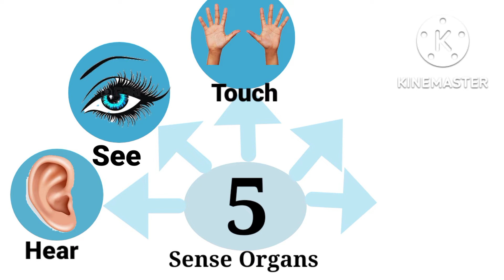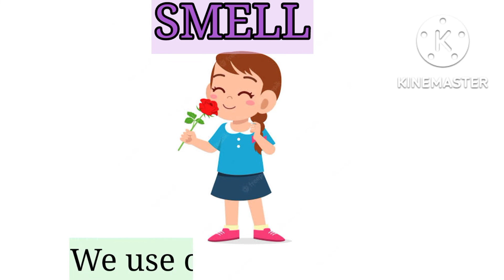Human Sense Organs | 5 Sense Organs Name | Senses Learn for kids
Hello kids,
Human Sense Organs, 5 Sense Organs Name.  We are able to learn, understand and enjoy all things around us because of our sense organs.
The sense organs are able to see, smell, hear, taste and touch or feel. The 5 sense organs are the eyes, nose, ear,  tongue and skin. Our skin acts as a blanket to protect us from cold, heat and germs
Sense of Sight - eyes
Sense of sound - ears
Sense of touch or feel - skin
Sense of taste - tongue
Sense of smell - nose

We hope you all are enjoy studying with our Channel videos. Then, you can find some more educational videos.